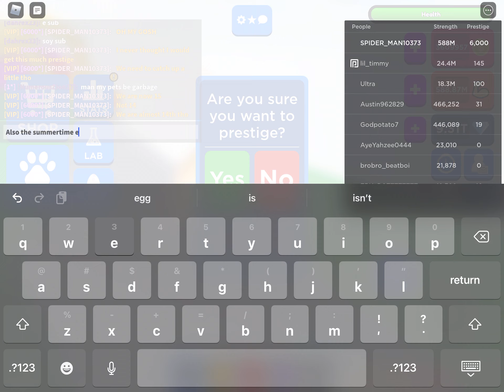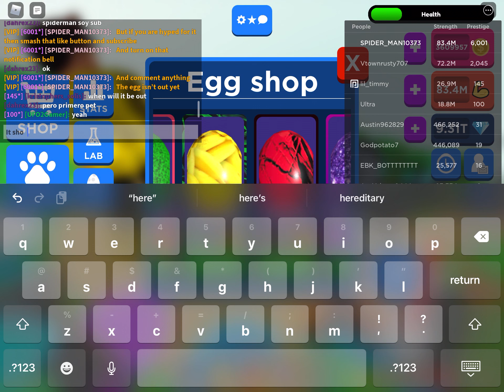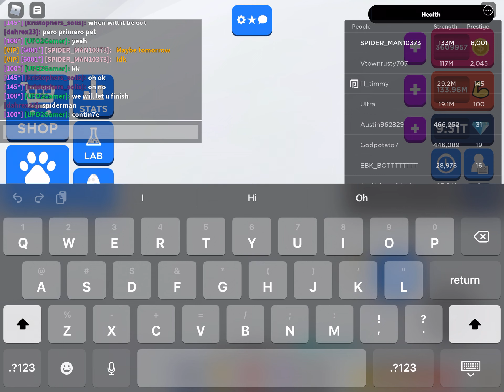Hitting 6,000 prestige in vehicle weight lifting!